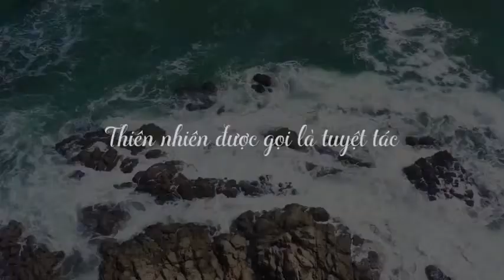DỰ ÁN SUNSHINE HERITAGE PHAN THIẾT – SUNSHINE GROUP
Dự án Sunshine Heritage Resort Mũi Né – Phan Thiết nằm trên khu đất có tổng diện tích khoảng 300 ha của vùng đất đầy nắng gió – Mũi Né, dự án sở hữu có nhiều tiềm năng đắt giá để trở thành “đích ngắm” của các nhà đầu tư.